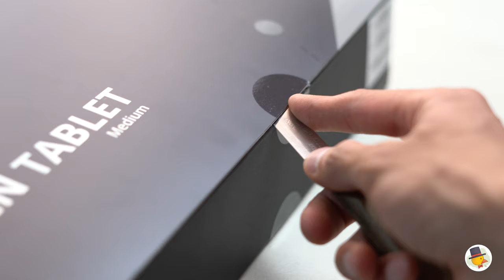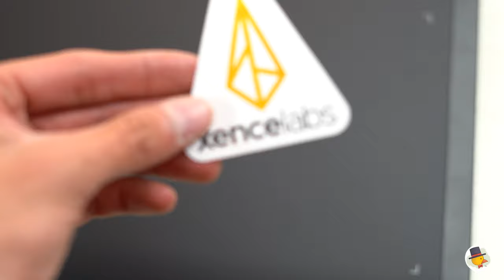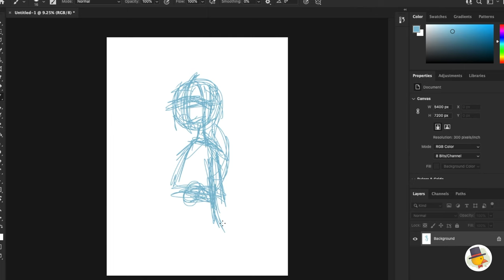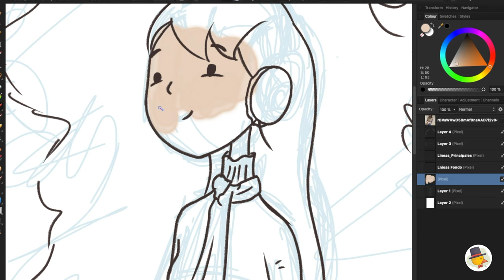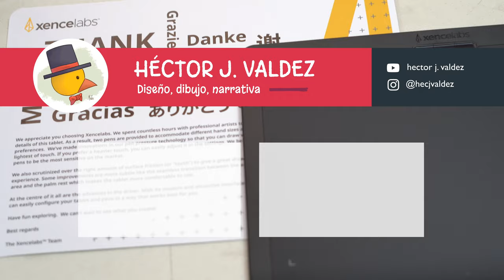Unboxing tableta de lujo! - XenceLabs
0:00 Presentación
0:17 Unboxing
5:53 Prueba de dibujo
7:59 Enlaces y despedida

🤓Soy egresado de la licenciatura en Comunicación Visual. Me especializo en Diseño Editorial e ilustración.
Si deseas trabajar conmigo, o comprar uno de mis libros, mándame un mensaje por instagram, donde te podré dar un presupuesto  :)
Librería gratuita de Youtube
Equipo que yo utilizo para trabajo y para hacer videos:
1-Tableta
iPad Pro
Intuos S
Huion Inspiroy Ink
2- Luces
Principal - Yongnuo 216
Stands Neewer
Otras opciones:
Godox Sl60w
3- Audio
Cable XLR
4-Cámara: